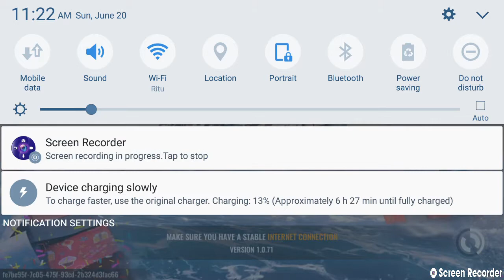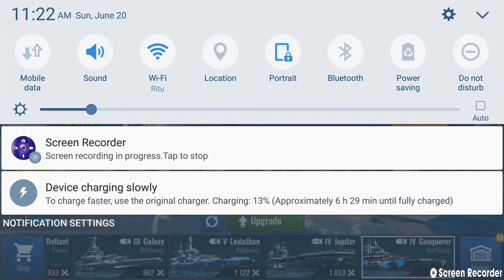Pacific warship power of fleet